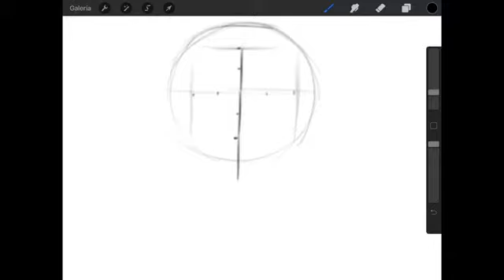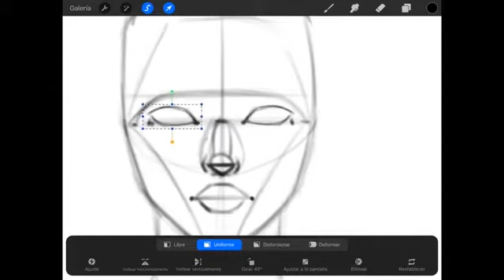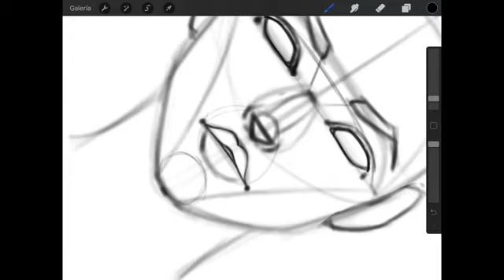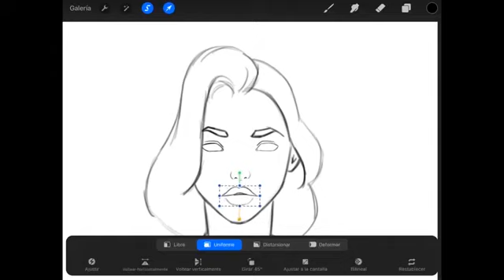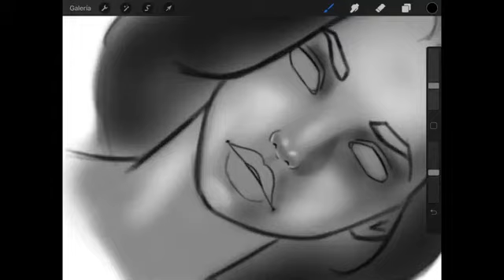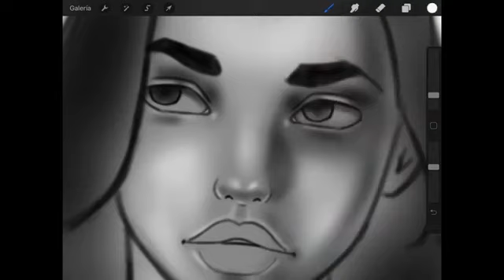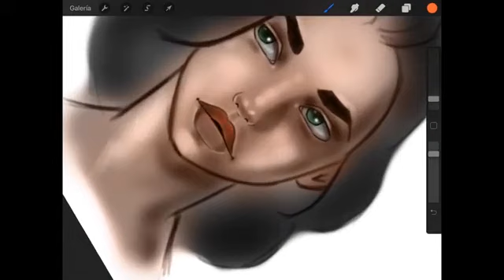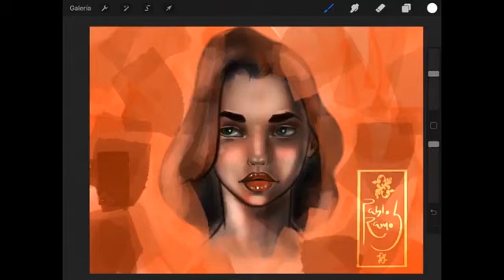Como dibujar un rostro femenino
Según yo, nada mas iba a explicar proporciones y construcción pero termine haciendo toda una ilustración de un rostro femenino, así que te recomiendo que te quedes hasta el final por que seguro encontraras dos o tres cosas que te serán de utilidad para tus dibujos.